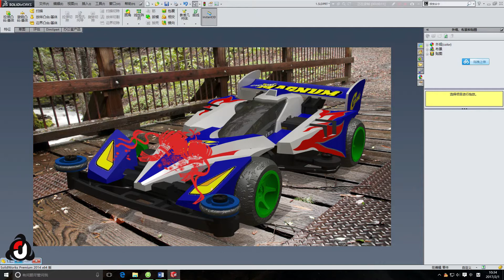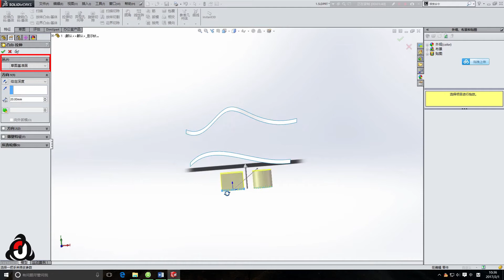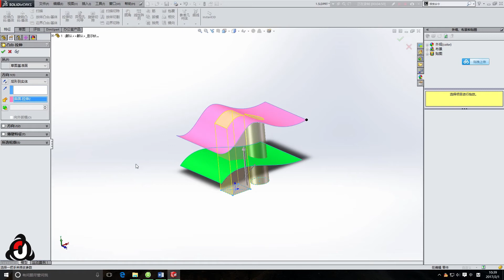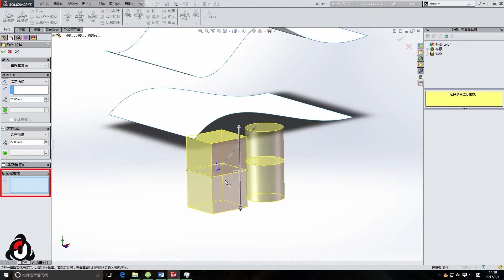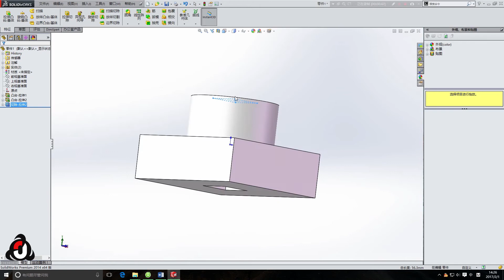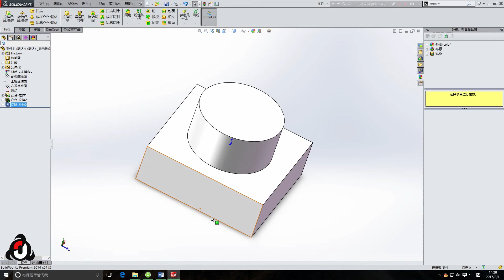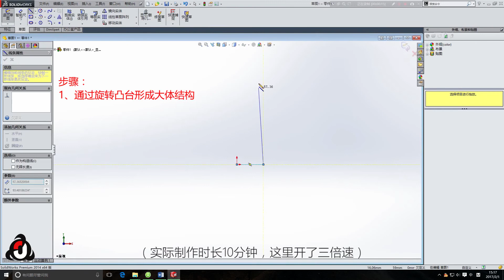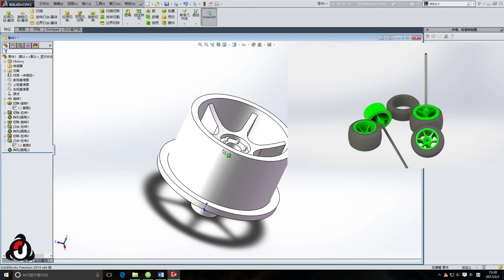旋风冲锋solidworks基础实例教学（二）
系列教程第二期，本来想加字幕的，但是视频制作过程中出现了点意外。感觉还是要更精心地准备才好啊，节后开始好好学学PR和AE吧。。。